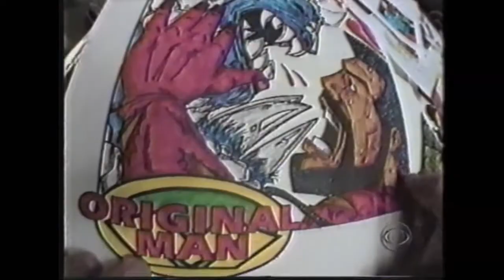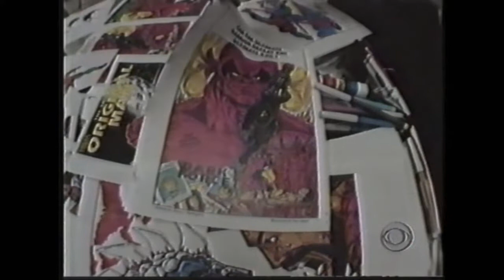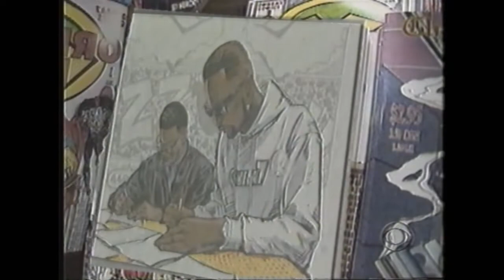1992 CBS Evening News feature on Omega 7 Comics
CBS Evening News with Connie Chung spotlights African-American comic books creators and publishers Alonzo Washington & Tony Jappa of Kansas City, KS' Omega 7 Comics, spotlighting Original Man, Lone Wolf & Darkforce in a segment reported by Vicki Mabrey. More on Omega 7 and ANIA (The Association of Black Comicbook Publishers)